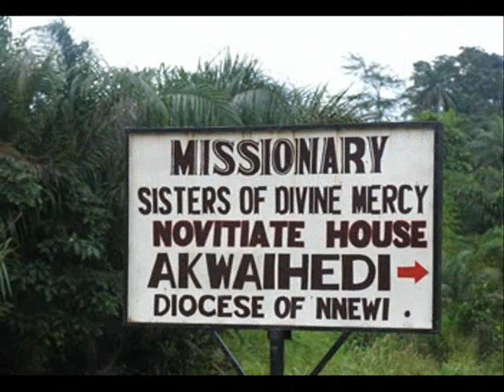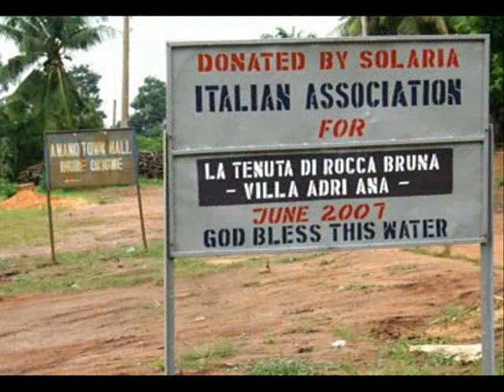Nigeria Video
Video dalla Nigeria, Dott. Giacomo Vernengo